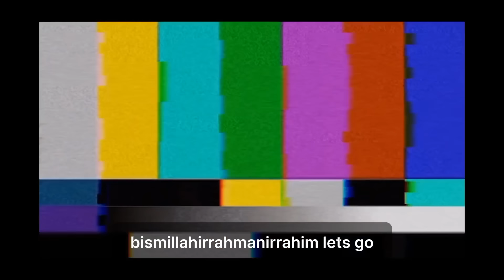TEGAS BERKUALITAS ! GIBRAN SKAKMAT PANDA NABABAN & ROCKY GERUNG SAMPAI NYARIS PINGSAN LIHAT INI !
prabowo, prabowo gibran, prabowo subianto, gibran, gibran rakabuming raka, megawati, politik, pemilu, pemilu 2024, pilpres, hasil quick count, berita politik terbaru, berita pemilu 2024, Ganjar, Mahfud MD, Anies Baswedan, Cak Imin, Hak Angket,

info pilpres terbaru 2024, info terbaru pilpres hari ini, info hasil pilpres terbaru, info pilpres 2024 hari ini terbaru, info update pilpres 2024 terbaru, info sementara pilpres 2024 terbaru, info pemenang pilpres 2024 terbaru

prabowo gibran

prabowo, prabowo gibran, prabowo subianto, prabowo muda

hak angket, hak angket dpr, hak angket adalah, hak angket terhadap pemilu 2024, hak angket menurut rocky gerung, hak angket ilc, hak angket margarito, hak angket artinya

pilpres 2024, pilpres 2024 terbaru hari ini live, pilpres 2024 terbaru hari ini luar negeri, pilpres 2024 naruto, pilpres 2024 pilih siapa, pilpres 2024 live, pilpres 2024 terbaru mata najwa, pilpres 2024 parody, pilpres 2024 pilih siapa filter, pilpres 2024 diluar negeri